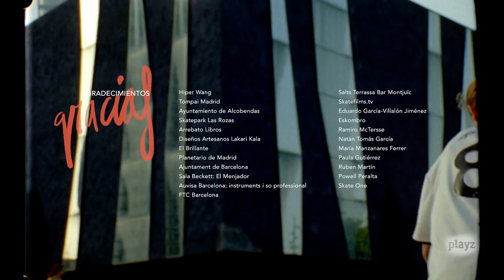Rafa Bocanegra: "Cuando estoy en el patín veo la vida de forma diferente" | PROGRAMA 5 | Héroes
La sangre gaditana recorre las venas de Rafa Bocanegra, una de las mayores promesas del skate nacional. Decidido a brillar sobre el patín, Rafa demuestra en 'Héroes' que está dispuesto a dar el salto definitivo al profesionalismo siendo fiel a su personalidad y a sus gustos por el surf, la familia y sus amigos.